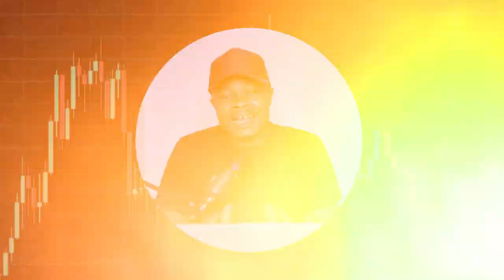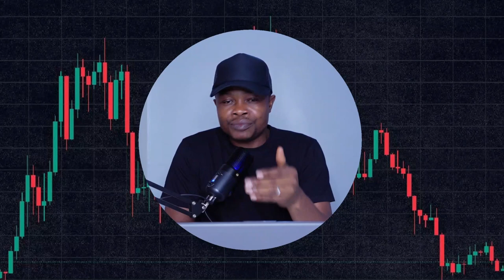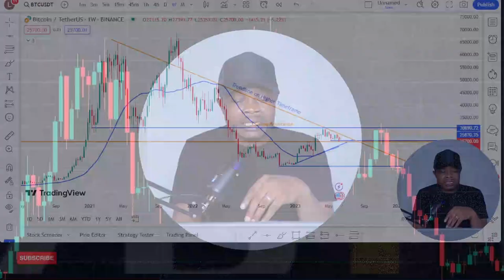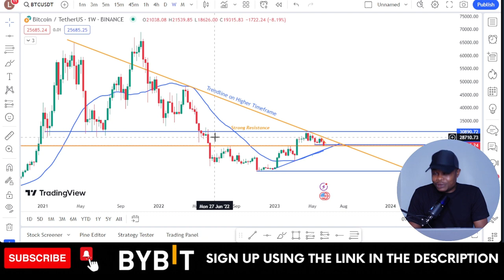Becoming a Day Trader is the Easiest Way to Make Money Online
USEFUL LINKS👇👇
BITGET VIDEO TUTORIALS

1. BINANCE➤➤ Referal Code 20539573

✅✅BITCOIN👉 1KuFN1644uXvHECLR7UV3X2RgYfrR8woR1

✅✅Ethereum👉 0x139c05ba1bD30D79e964f9F160f681b79C1bD0f1